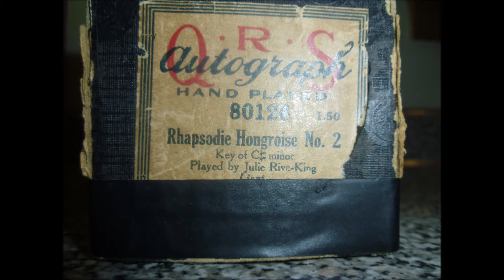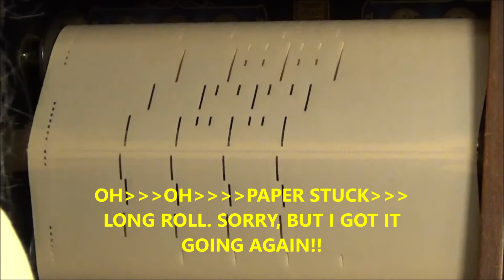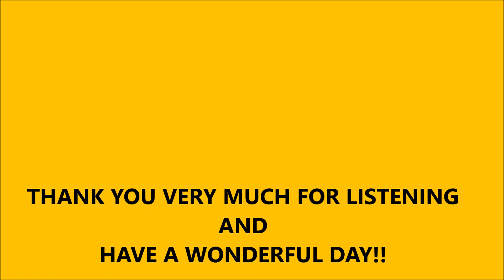RHAPSODIE HONGROISE NO. 2 - QRS - 80126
Hungarian Rhapsody No. 2 in C-Sharp Minor, the second and most famous of the 19 Hungarian Rhapsodies composed for piano by Franz Liszt between 1846–53. Originally composed in 1851 for solo piano, the work was soon converted into orchestral form by Liszt’s colleague, Franz Doppler.  This was played by Julie Rive King. I do not know the arranger, but it MAY have been Julie Rive King.

Julie Rivé-King was born on October 30, 1854 in Cincinnati, Ohio, of parents Caroline Staub Rivé and Léon Rivé. Her mother was a singer, teacher and composer who studied with Manuel Garcia in France, and her father was an artist and teacher. After a cholera epidemic that took three of their children in New Orleans, the couple moved to Baton Rouge, Louisville and then to Cincinnati where they found teaching positions and where Julie was born.

Julie took music lessons from her mother and appeared in recitals at age eight. She studied at the Cincinnati Conservatory with Henry Andrès and in 1870 in New York with Sebastian Bach Mills, William Mason, Francis Korbay and Dionys Pruckner. She also studied in Europe with Franz Liszt and Carl Reinecke and made her debut in Leipzig in 1873. She began a concert tour of Europe, but returned to the US when her father was killed in a railroad accident.

She made a debut in Cincinnati in 1874, officially debuted the next year with the New York Philharmonic and then toured the Eastern and Midwestern US. In 1876 she married Frank H. King, her manager, and began a career as a composer and teacher, though still working as a concert pianist. To enhance her reputation, King persuaded her to publish his own works under her name. During her lifetime six companies published compositions by King but bearing Rivé-King’s name. Her husband died in 1900 and she moved to Chicago and took a position at the Bush Conservatory. Among her students was Clara Baur, founder of the Cincinnati Conservatory of Music.